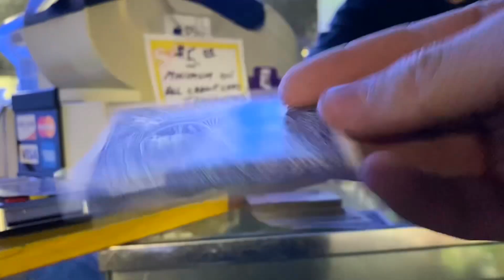Achieving 380x2 Deadlift | 170 Bulk | New Meet Announcement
in todays video we hit a deadlift rep pr by hitting 380x2.  the bulk to 170 continues and training has been going better than ever.  deadlifts have been great as of recently and with a exhibition meet coming up i'm feeling better than ever.  I was planning on announcing my next meet but it has been delayed so i'm not even sure how id start to announce it.